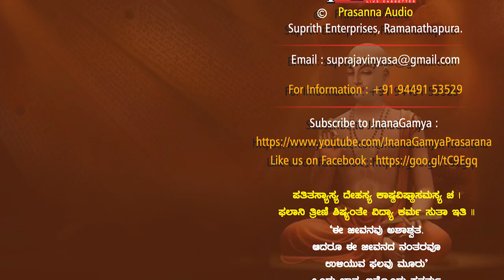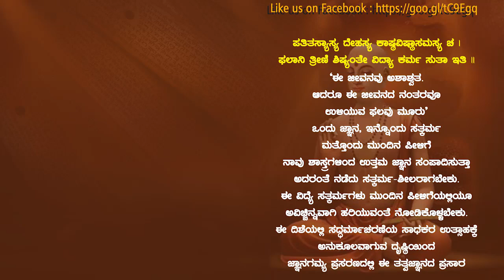SRI JAYATHIRTHARA HIRIME | ಶ್ರೀ ಜಯತೀರ್ಥರ ಹಿರಿಮೆ | Vid Vyasanakere Prabhanjanacharya | JnanaGamya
JnanaGamya Prasarana presents "SRI JAYATHIRTHARA HIRIME"  (in kannada)  by Vid. Vyasanakere Prabhanjanacharya  𝄂 A Spiritual Discourses Series 𝄃

Title :  SRI JAYATHIRTHARA HIRIME | ಶ್ರೀ ಜಯತೀರ್ಥರ ಹಿರಿಮೆ
Discourses by :  Vid. Vyasanakere Prabhanjanacharya
Subject : Guru Namana

Audio Master & Video Editing : Tejaswi Studio